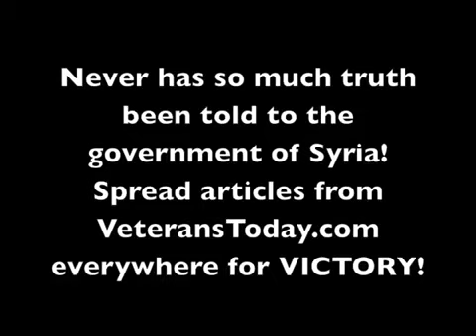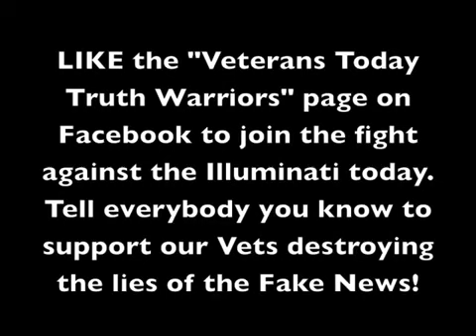Syria Terror Conference Gordon Duff Blasts the Truth!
Wow.. its amazing Gordon Duff has some gutsy balls to Blast. by saying the most honest truth about terrorism in SYRIA -is-America.

~ Galactic human ~

Incredible speech by Gordon Duff at the Syrian International Conference to Combat Terrorism. Gordon led a group that represented the United States at the conference!

Gordon discusses who really runs the United States from the shadows! He names the US Generals and a Senator who runs ISIS! Never in history have the people of Syria been told the truth to this extent! Take over comments and pages for all fake mainstream news! Patriots aroudn the world are now uniting behind our veterans putting out the truth! Never stop sharing VT and bringing more patriots to our team! VT for VICTORY!